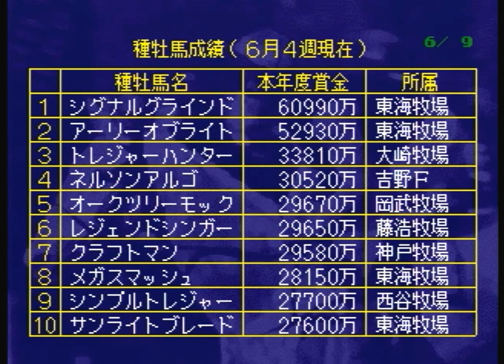Winning Post 2 プログラム'96 をプレイする 2022年 Part11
2022年7月1週